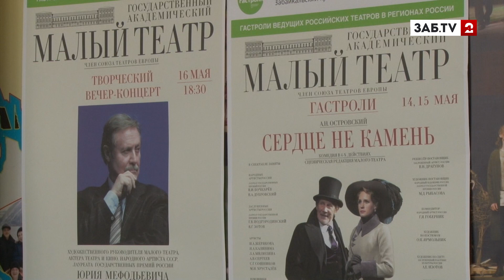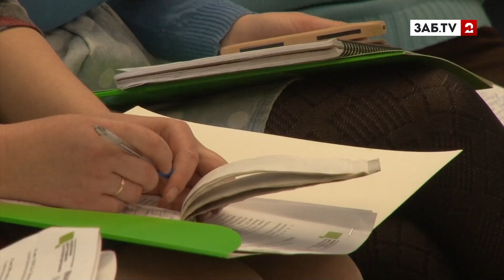ЭКСКЛЮЗИВ ЗабТВ: Юрий Соломин нашел в Чите дом своего детства